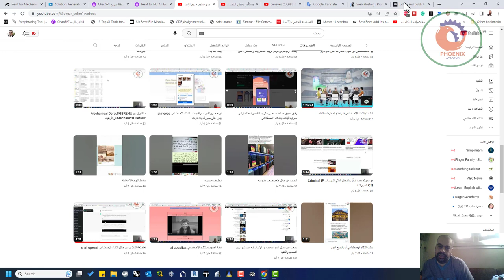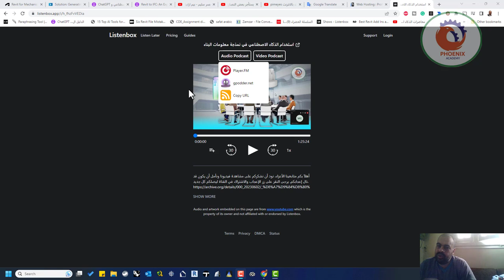listenbox تحويل اليوتيوب الى بودكاست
❤️ روابط التواصل
✅ انستجرام